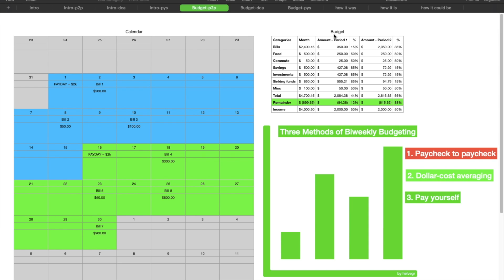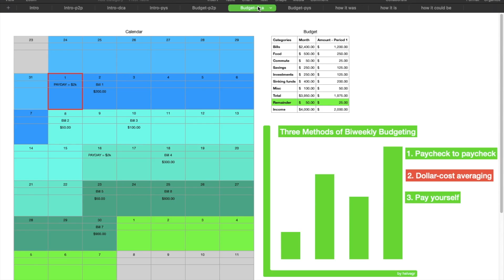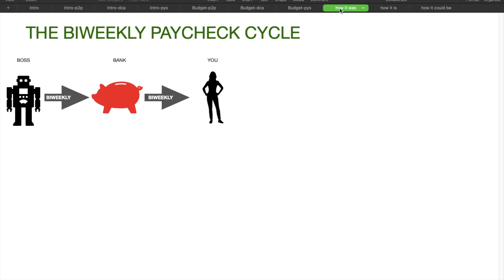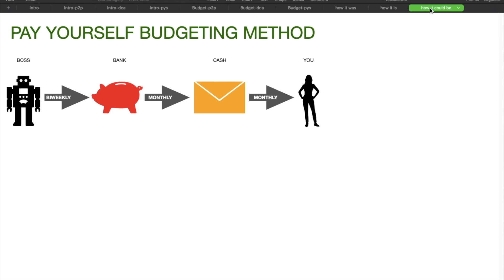Three ways to budget a biweekly paycheck - Part 3 - Pay Yourself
How to budget a biweekly paycheck by paying yourself. Part 3 of a 3-part personal-finance series.